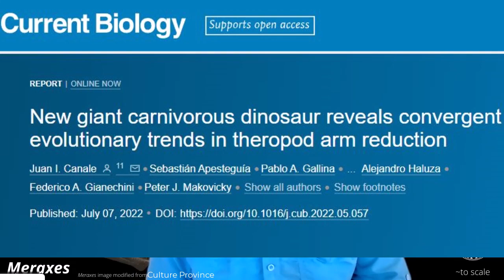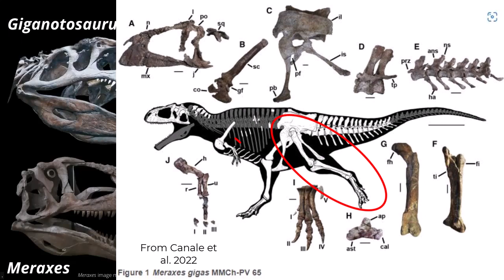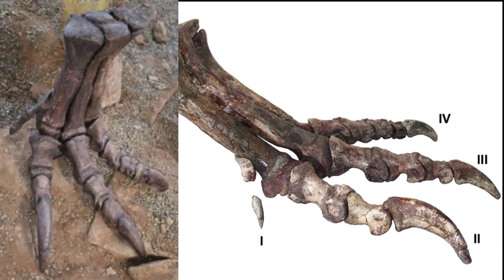Meraxes gigas: One of the Largest Carnivorous Land Animals that Ever Lived!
Join Dr. Brian Curtice as he breaks down the epic paper released today by Canale et al. 2022

describing the bones of Meraxes gigas, a giant carcharodontosaurid.

In the video Dr. BC talks about:
Its size compared to other predators
How it helped solve the riddle of the Giganotosaurus skull size
How old it was
Stunningly short arms and what that might mean for large carnivores
Interesting skeletal facts such as pneumatic caudals and fused sacral vertebrae
and more!

00:00 Introduction
01:12 How large is Meraxes?
05:28 Carcharodontosaurids die off early
06:18 How old?
07:19 Short arms... why?
09:30 Interesting claw and bone features
11:36 How preserved
12:20 Conclusions